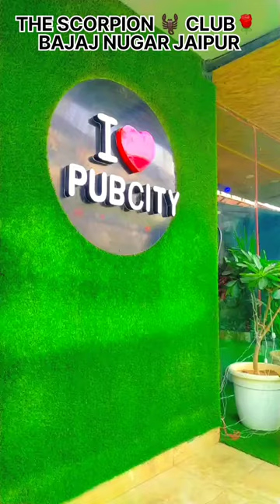club in Jaipur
# scorpion club in Jaipur
scorpion pub city
gumo Jaipur
best clubs
scorpion pub city
# Jaipur clubs